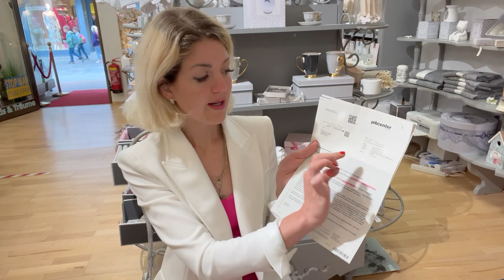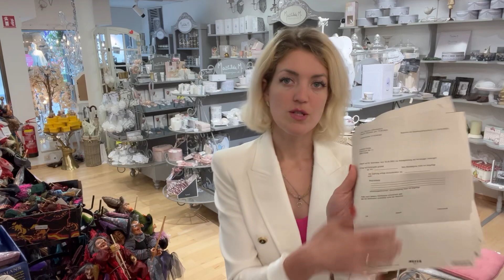ЗАПОЛНЯЕМ АНКЕТУ ДЛЯ 🇩🇪FAMILIENKASSE , ВЫПЛАТЫ НА ДЕТЕЙ В ГЕРМАНИИ